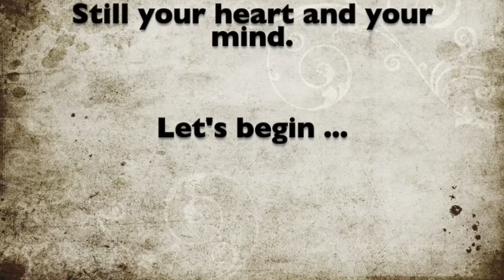Night Prayer - 14th May 2020